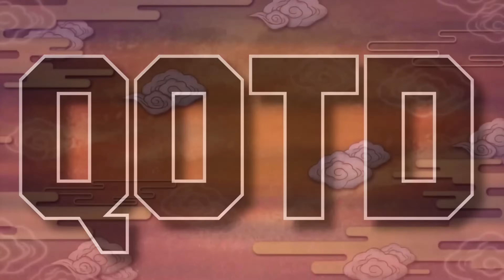What if Naruto was Half Hyuga & Half Uchiha? | Remastered| Full Story | All Parts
In this video, we explore an intriguing alternate universe scenario - what if Naruto Uzumaki, the protagonist of the Naruto franchise, was actually half Hyuga and half Uchiha?

As we know, the Hyuga clan is known for their powerful Byakugan, while the Uchiha clan is known for their Sharingan. We delve into the possible ramifications of this alternate reality and speculate on how Naruto's life may have turned out differently.

We explore how Naruto's hybrid heritage could have affected his relationships with other characters, such as Hinata, Sasuke, and even his parents. How would his abilities have differed from his canon self, and what new techniques would he have developed?

We also examine how Naruto's unique lineage could have impacted the overall Naruto storyline, including how it would have affected the Uchiha clan and the Fourth Great Ninja War.

Join us as we delve into this fascinating thought experiment and uncover the implications of Naruto's potential hybrid heritage. Don't miss out on this intriguing take on the beloved Naruto franchise!